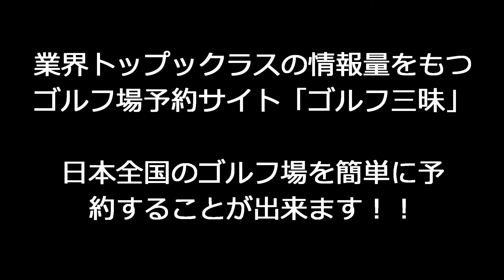中国・四国エリアのゴルフ場予約なら「ゴルフ三昧」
詳しくは下記を参照ください！！

業界トップックラスの情報量を持つのが、老舗ゴルフ場予約サイトの「ゴルフ三昧 」です！！
 「ゴルフ三昧 」では日本全国のゴルフ場をカンタンに予約することが出来ます！

「超お得なゴルフ場格安プラン」をまとめた特集を 随時更新されているので、新鮮な情報が盛りたくさん。
期間限定の格安イベントや、おすすめプランも紹介されています。

ゴルフ会員権の売買も行うことができます。